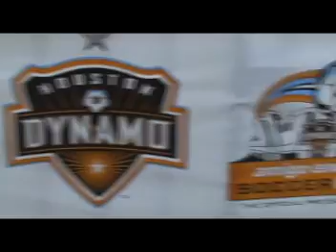Houston Dynamo vs. FC Dallas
Game Day Recap Video of the Houston Dynamo as beat FC Dallas 1-0 on August 19, 2007 in Houston, TX.